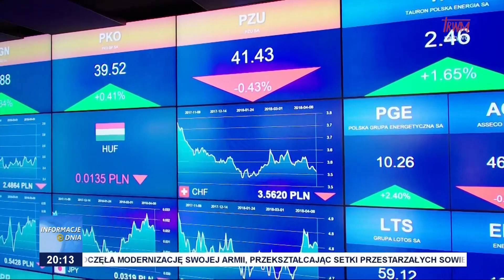Budżet na przyszły rok